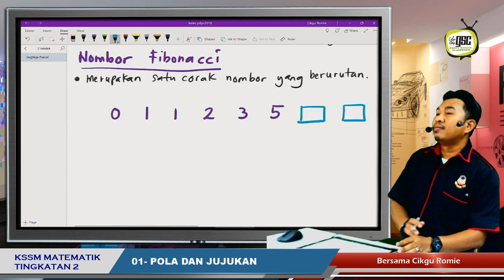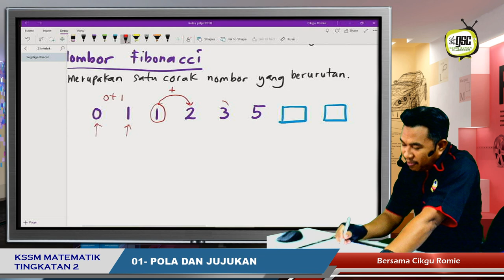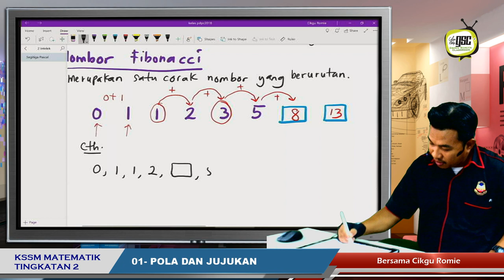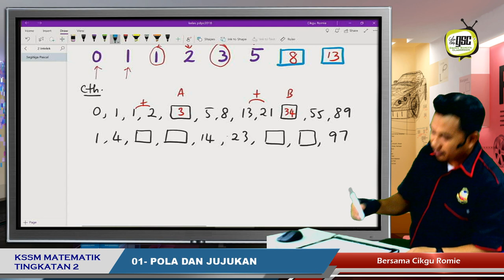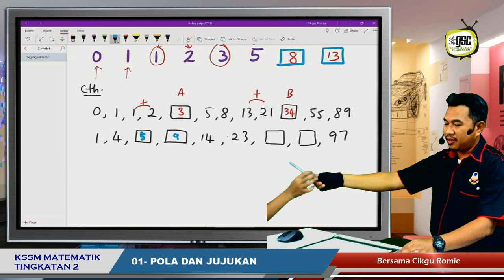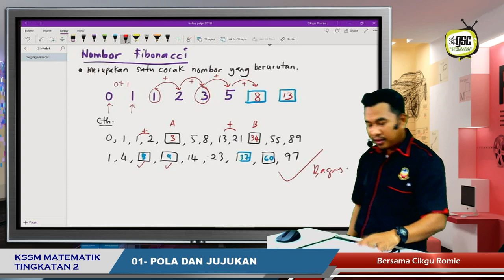KSSM19 2I 05 Nombor Fibonacci